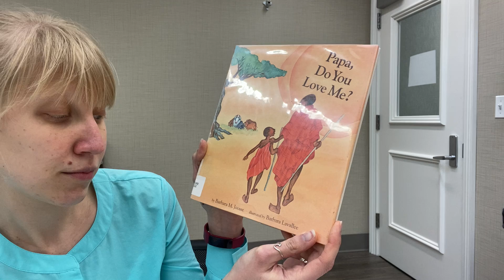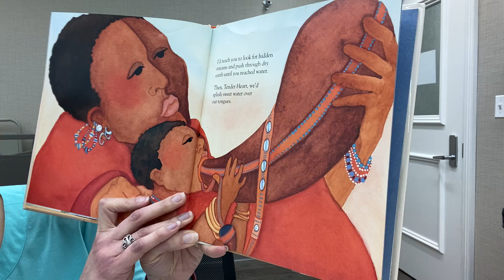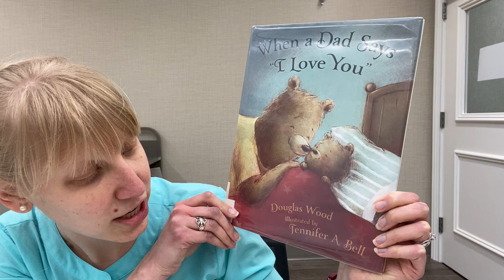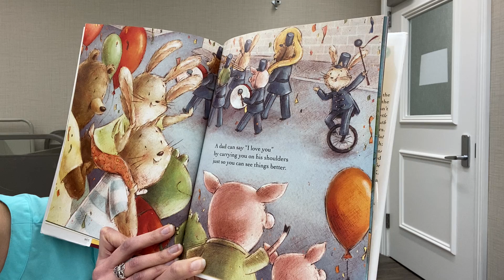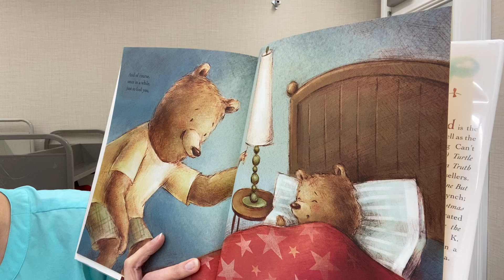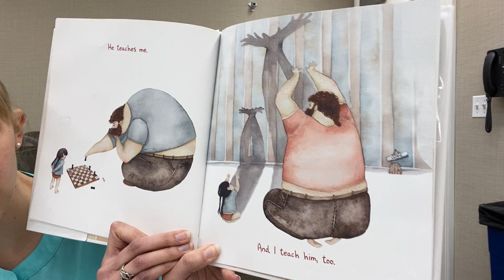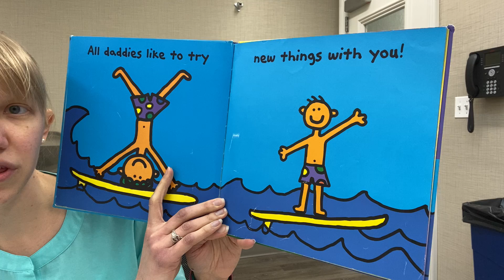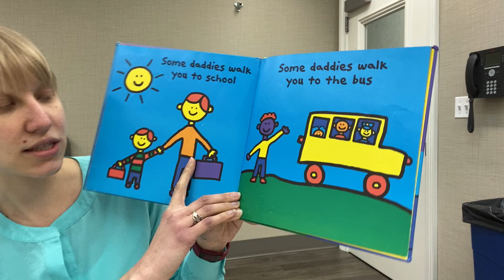Lap Time Stories and Songs with Ms. Victoria : Father's Day